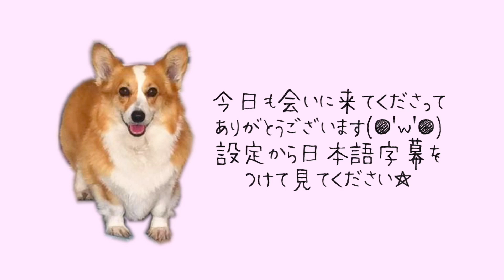하루도 빠짐 없이 행복을 선물해주는 강아지🥰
Scene1 강아지랑 꽁냥꽁냥 아침 맞기
Scene2 현관문 열면 어디선가 따그닥따그닥 말처럼 뛰쳐나오는 강아지
Scene3 충격! 웰시코기 액체설 사실로 밝혀져...🧐

이거슨 강아지 있는 집사의 본격 자랑영상 쿠쿠쿸😛

🌻 유기견이었던 리제쨩 프로필
・가족이 된 날：2016년 7월 9일（당시 4살 추정）
・견종：웰시코기
・성별：암컷